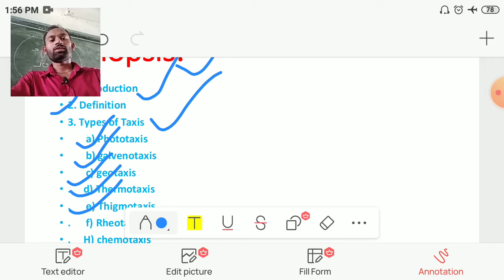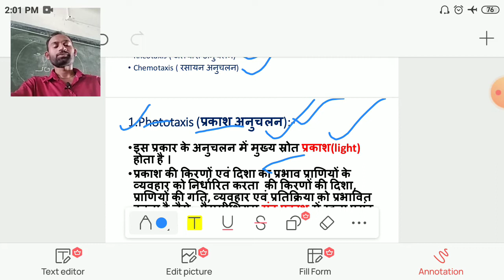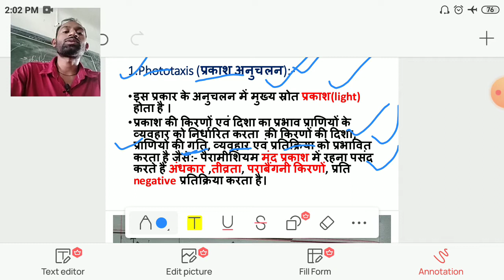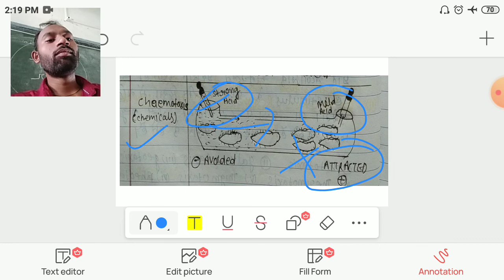taxis animal behaviour । taxis । phototaxis । taxis in animal behaviour । taxis in hindi । kinesis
taxis animal behaviour । taxis । phototaxis । taxis in animal behaviour ।

taxis animal behaviour
taxis
taxis in animal behaviour
taxis in hindi
kinesis in hindi

Taxis अनुचलन
Types of Taxis अनुचलन के प्रकार
Phototaxis galvenotaxis geotaxis Thermotaxis thigmotaxis chemotaxis Rhaeotaxis
example of Taxis

Biological Classification MCQS Monera protista Fungi planti animalia प्राणी जगत मोनेरा

नीचे लिंक पर क्लिक कर उत्तर दें

chapter The Living World MCQS questions

The Biological classification mcqs
the Biological classification NCERT solutions
yhe Biological classification mcqs ncert